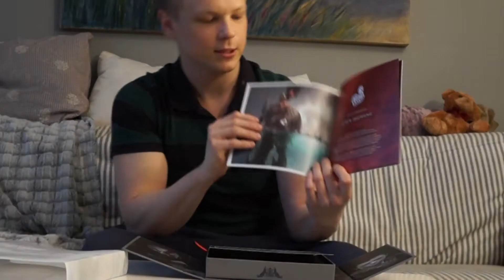God of War - visar upp presskitet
God of War är äntligen här och jag (Tommy) visar upp presskitet.